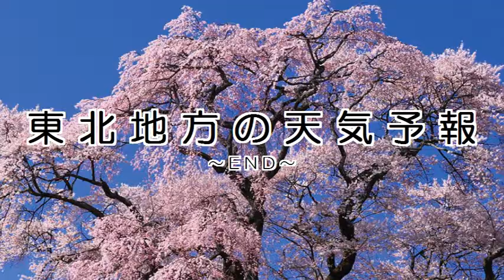2017/11/03 東北地方の天気予報 夕